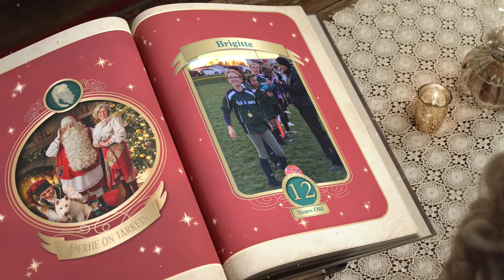Santa's Video for Brigitte 2021 - A Special Machine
Santa sent this personalized and interactive video to Brigitte to use a machine to determine what's in Brigitte's book. It mentions she loves team sports by playing soccer, she's doing well in school, enjoys dogs, spaghetti, butterflies and the color blue, has 4 BFFs (Vivi, Sophie, Max, and Payton), Ozzie's her special fiend, and that she wants a string of LED lights for a Christmas gift.